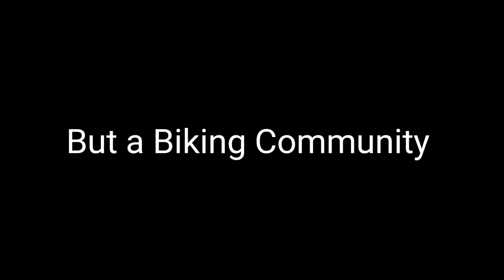Rider on Storm || Documentary || Ashutosh Sharma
ROS-Rider Of Storm is a group of biking community. In this video you will get to know about rise o bicycle craze in tricity.